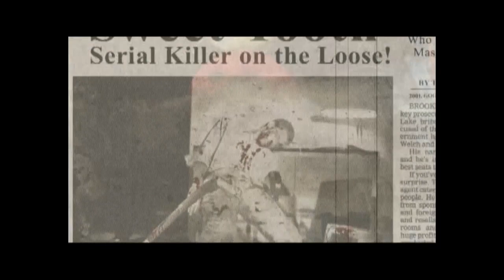Twisted Metal: Black™_20220808204858